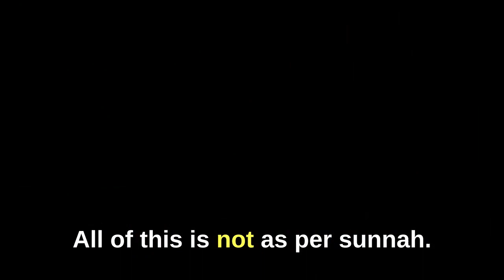Do Women Pray Different to Men? - Assim Al Hakeem | Hiideenknowledge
How to Pray according to Sunnah?
How did the Prophet Pray?
How to pray in # islam